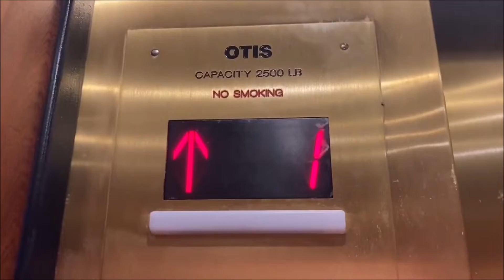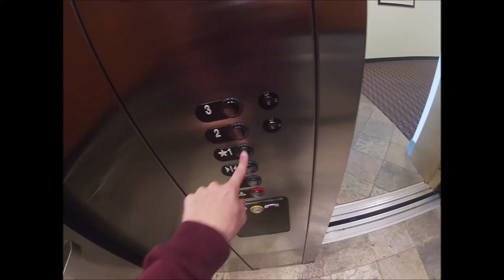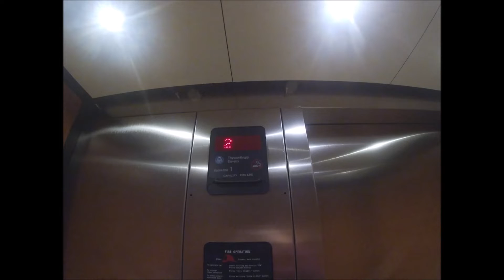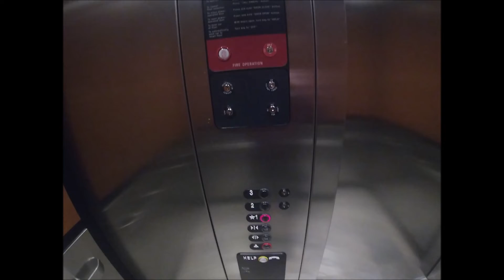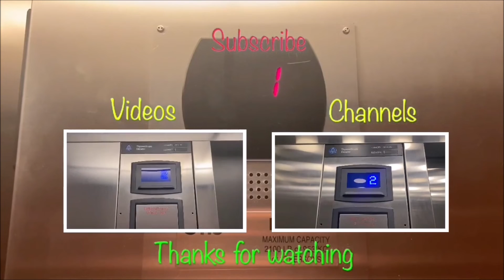Christmas Eve Thyssenkrupp Aurora At 1230 Tenderfoot Hill In Colorado Springs Colorado On My GoPro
This Was Taken October 12th 2021

Upload Schedule's

Mountain Time

Mountain Time

Mountain Time